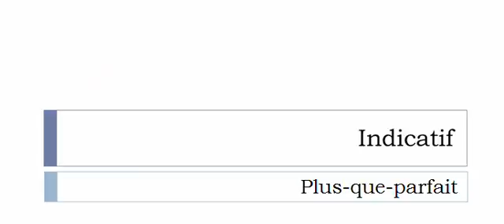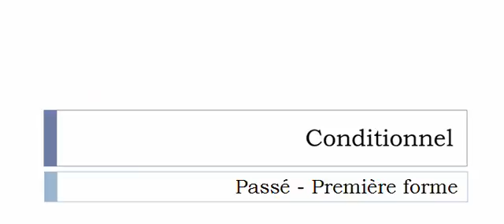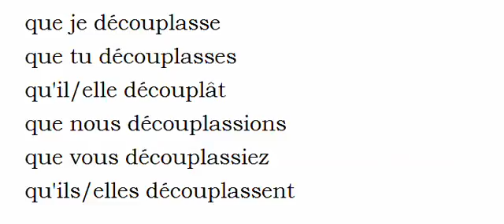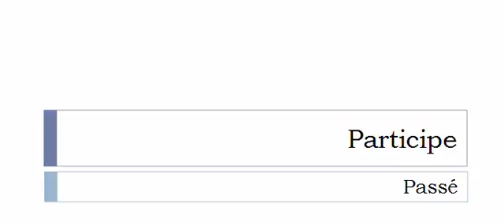French conjugation Verb = Découpler